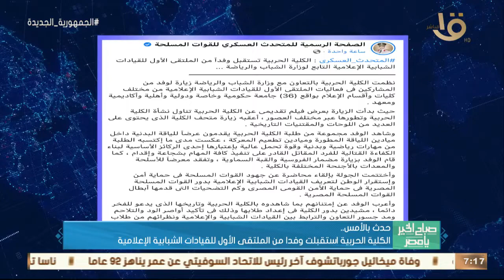حدث بالأمس.. الرئيس السيسي: نقدر الجهود المخلصة للأطراف العراقية ودعوات التهدئة لوقف التصعيد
صباح الخير يا مصر | حدث بالأمس.. الرئيس السيسي: نقدر الجهود المخلصة للأطراف العراقية ودعوات التهدئة لوقف التصعيد